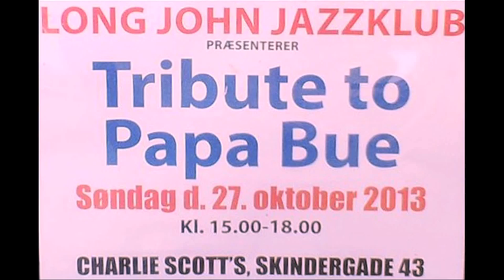CRADLE SONG - BRAHMS VUGGEVISE / TRIBUTE TO PAPA BUE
Long John Jazzklub
27. Oktober 2013

TRIBUTE TO PAPA BUE

Feat. Thomas L'Etienne, Clarinet

Joe Errington, Trumpet
Erik "Krølle" Andersen, Clarinet
Johnny "Goffy" Rasmussen, Trombone
Per Jacobsen, Piano
Jens Sølund, Bass
Jan Jerichau, Drums

Video Lars Ole Christiansen